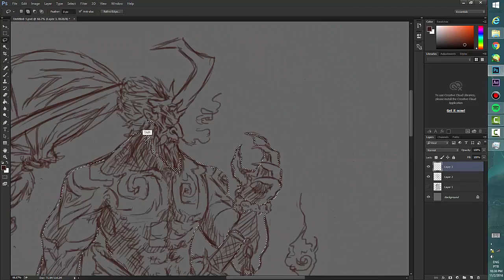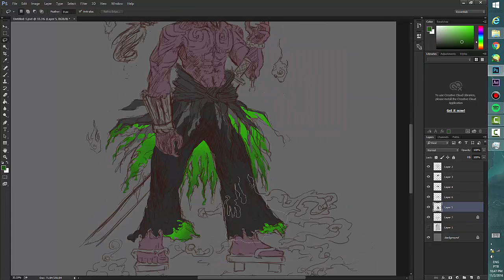Dark samurai concept ( dia #1) - Desafio dos 30 dias!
primeiro desenho do desafio dos 30 dias!
Gostou do video? deixe o seu like!